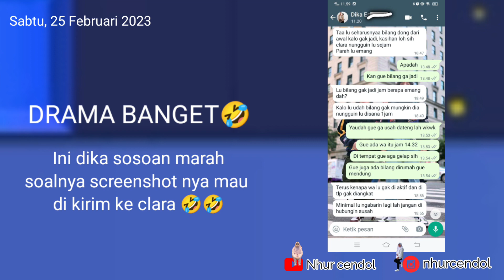HAPPY BIRTHDAY CLARA!!! GIBAHIN DIKA DAN PACARNYA, SEMOGA LANGGENG YAAA